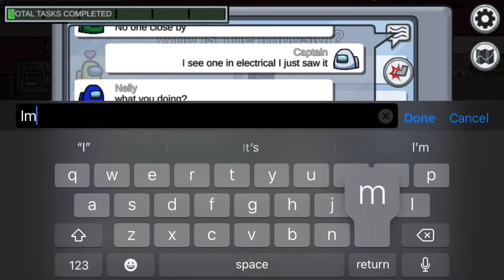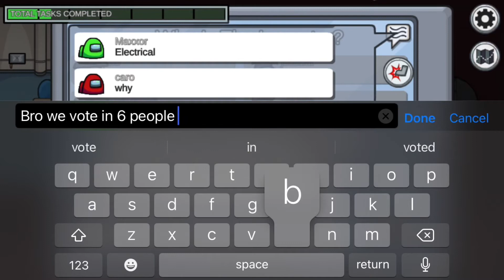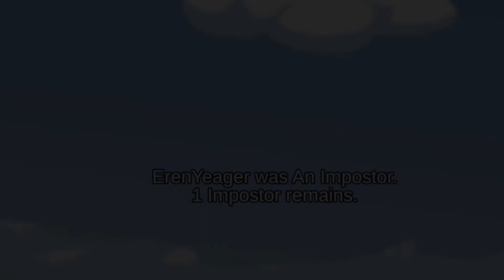Among us but I am Captain | first appearance in among us logic 1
Date Scheduled: 4/21/21 4:30 PM
This series will be based off of me being all the characters in the among us logic
We are Captain in this video